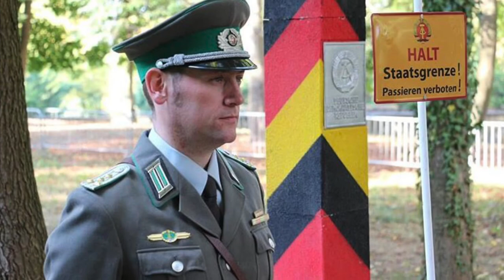Wargaming World - World War Two Uniforms - Interview with Nicolas Guyot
A video packed with WW2 uniforms of Poland 1939, France 1940 infantry and 4th Hussars and Soviet Union forces across the war infantry and marines. Ideal for all wargamers interested in the period. A fantastic interview and great thanks to Nicolas Guyot.